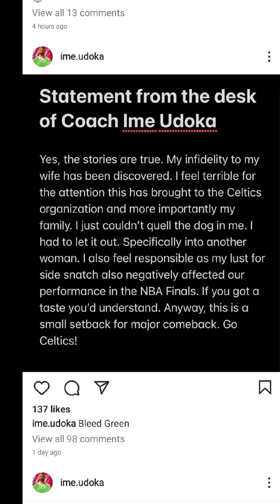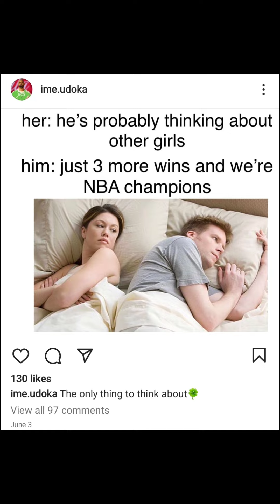"NIA LONG" (Fiancé) "IME UDOKA" TEAM MATE allegedly SNITCHED on Him